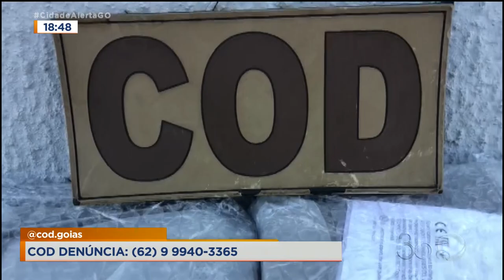SEM NOTA FISCAL: APREENSÃO DE PERFUMES, CELULARES E FONES DE OUVIDO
PERFUMES IMPORTADOS, CELULARES E VÁRIOS OUTROS PRODUTOS, AVALIADOS EM QUASE DUZENTOS MIL REAIS, FORAM APREENDIDOS PELO COMANDO DE OPERAÇÕES DE DIVISAS, O COD.